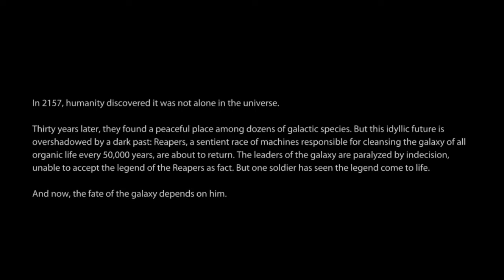Mass effect 3 - Playthrough ep.1 - I'm back to kick ass ... Reaper ass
Mass effect is back baby and TheCrolo is ready, Are you?

***EXTRA TAGS DO NOT READ
new dark knight call of duty mw2 glitches modern warfare elevator out map glitch pack tutorial nazi zombies dog barrier bayonet crew shi no numa outside der riese cod5 world at war Derail MW2 Elevator out of map swiftylad mw2comedy IHaZii mw2 montage barret 50 cal new fourzerotwo 402 robert bowling love ps3 turtle beach p21 : Call Of Duty Modern Warfare two glitch glitches out of map single player guide walkthrough tutorial team lag gameplay mod hacks achievements how to movie trailer montage noob cheats elevator codmw2 mw2 best kill strafe ign Call of Duty WaW new way that me and my buddy found the ONLY WAY out this map without mods SUBSCRIBE shi no numa ray gun wanderwaffle dg2 how to get on top corrison pack call duty small bounce is person by jackbean8822 people on top subscribe World at War Cod New Nazi Zombie Glitch Shi No Numa Modern Warfare Swamp Verruckt Der Riese hacks xbox 360 ps3 tutorial transformers revenge fallen killers2kill cheats Supposed cp 1 Wwe Adam free money Recon Armor Master Chief PS3 Microsoft ELITE Master Chief machinima As Xbox 360® readies What is machinima for the next wave of audience gamertag change expansion, Microsoft today announced usa a new Xbox free habbo credits experience that will canada reinvent home entertainment from the inside out, changing the way we play games, watch movies and TV shows, and even become contestants in game shows. It all begins this fall with a bold new look and feel that is fun, social, and simple to use. FLYING GHOST Sign in with your Google Account! This is an E3 preview of the new Xbox 360 dashboard ... MONEY FREE AWESOMEThis is an E3 preview of the new Xbox 360 dashboard soon to be released. xbox 360 new dashboard gears marcus dom halo e3 electronic enterntainment expo dashboards fall update 2008, including new avatars, 1vs100, and Netflix support. New Xbox 360 Dashboard Fall Update 2008 walks you through some of the new features xbox dashboards fall update including avatars 1vs10 Demo game installation process for the New Xbox Expe... SUBSCRIBER HACK WEBDemo game installation process for the New Xbox Experience dashboard Want to Subscribe? ALOT OF VIEWSSign in to YouTube now! RING OF DEATH Sign in with your Google Account! New dashboard interface for the Fall. This update wi... PS3 VS XBOX 360New dashboard interface for the Fall. This update will create an all new Xbox Live experience, as well as add Netflix to all Xbox Live Gold Subscribers for free on their Xbox 360 Marketplace. New avatars for all Xbox Live users, and more! xbox 360 microsoft dashboard avatars new experience e3 2008 bringing it home gears of war fall update halo resident evil This is the all new XBOX 360 Dashboard look. It gives you the ability to create an avatar which is like the Nintendo Wii XBOX 360 Experience Dashboard Live Halo * Play from hard drive. Copy your games from the game disc and play dirE Marketplace on the Web. Browse and purchase Marketplace content whenever you want from Xbox.com and it downloads automatically to your console. Purchase that new map, television episode, the latest Xbox LIVE Arcade game or set up a movie to watch when you computerget home from work. download movies watch movies online no credit card * Dashboard built into the buyingnew Xbox Guide. For everyone who loves rent the how to free ms points xbox live subscription you tube partner prize rebel cheat engine fire fox i soulja boy bird walk mrfirefalls mrwaterfalls i can get you recon image fake not real do not post illegal banned suspension hacking youtube accounts hotmail yahoo google mail send sent recieved customer service boosting prank Major Nelson shows us how to MODTHECOD mw3 modern warfare 3 zombies survival mode spec ops Dark knight Batman Arkham city asylum joker killer croc sandman deadshot freeze penguin porn Mass effect Dead Island Rage Saints row the third Battlefield MW3 Deus ex Hitman Uncharted Ghost recon Let's play playthrough walkthrough